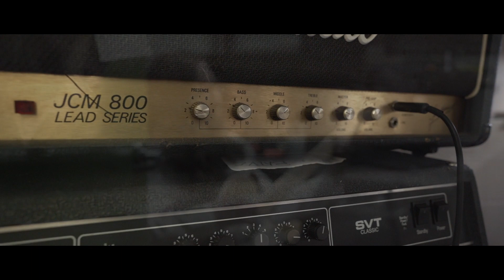poor sport - my apartment (apathy anthem) (Official Music Video)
my apartment (apathy anthem)  is the brand new single from Victoria, BC Emo/post/whatever punks poor sport.

Video by Stephanie Roussinos - Panoptics Film

poor sport is Noah Edwards, Mike Battle, Eric Paone, Jonathan Graves

Engineered by Mike Battle
Mixing/Mastering Dan Braunstein

Lyrics:

with no feeling at all
my head on a turnpike
I put my fist through the wall

'Cause it makes no difference
What I have to say
'Cause by 35 I'll be completely irrelevant
Hope it makes you feel something
More than giving in

You call this a living?
Working yourself to death
Your debt growing higher
With every breathe

In my apartment
I'm safe from the world
But with my friends around me
I feel like I'm home